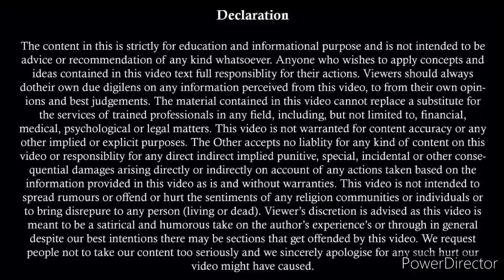Set New Trend Against False Cases By Wife 498A | IPC 498A False Case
Set New Trend Against False Cases By Wife 498A | IPC 498A False Case | False Case By 498A

498(A) हो जाने पर क्या करे | 498(A) F.I.R. | What To Do In 498 (A)? | 498(A) में ज़रुरी बाते | 498(A)

498 A केस से सरकारी नौकरी पर क्या असर पड़ता है । Effect Of False Cases On Govt. Job | Govt. job

Team,
Kanooni Soch